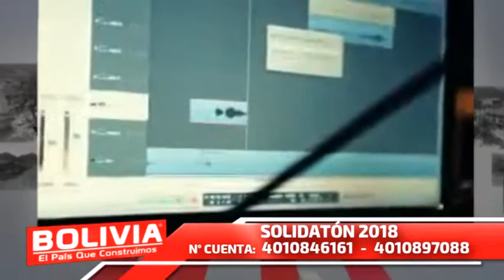SOLIDATÓN - FUNDACIÓN ARCO IRIS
La Revista BOLIVIA en Cochabamba